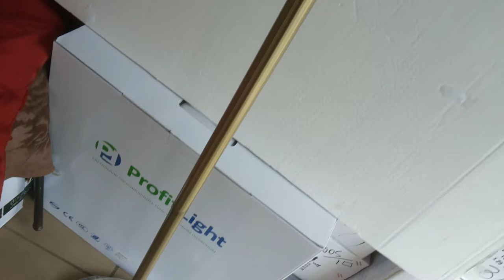Торшер абажур напольный светильник на одну лампу!!!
бронза 50x180x20cm 6.5kg E27 AC220V
обзор красивого напольного светильника торшера 1 лампа 1 плафон абажур